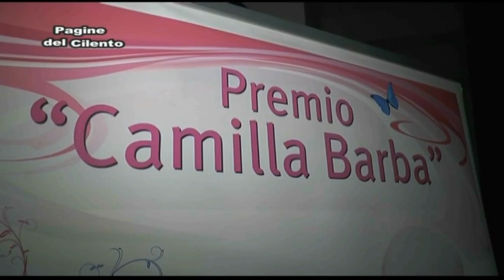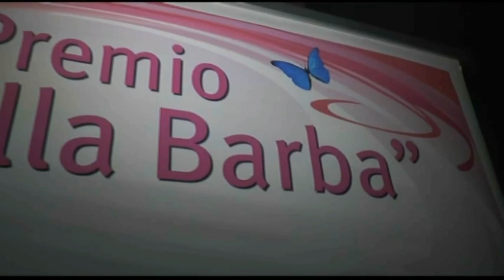Salerno - Premio "Camilla Barba"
Servizio di Alfonso Verruccio